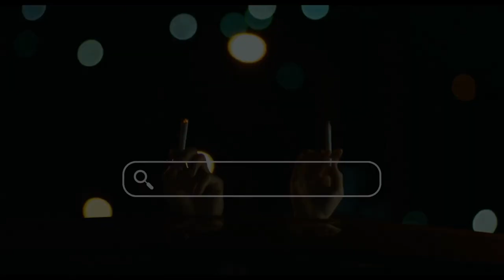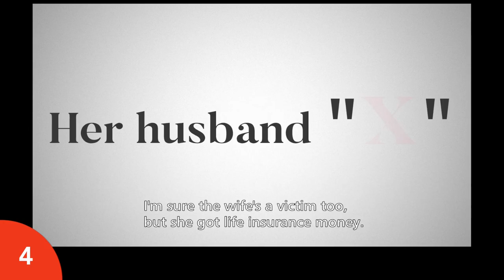Japanese Film Delights: Recent Movie Recommendations from Japan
New movie list of the ten Japanese films from the rich and diverse world of contemporary Japanese cinema.

Japanese movies in the list:

Call Me Chihiro (ちひろさん, Chihiro-san), Japanese film directed by Rikiya Imaizumi.

Red Post on Escher Street (Japanese: エッシャー通りの赤いポスト, romanized: Eschaa dori no akai posuto), Japanese comedy-drama film written by Sion Sono.

Drive My Car (Japanese: ドライブ・マイ・カー, Doraibu Mai Kā), 2021 Japanese drama movie directed by Ryusuke Hamaguchi.

Oh Lucy! (オー・ルーシー！), Japanese comedy-drama film directed, produced, and co-written by Atsuko Hirayanagi, starring Shinobu Terajima, Josh Hartnett.

Plan 75, 2022 Japanese drama film directed by Chie Hayakawa, starring Chieko Baisho, Hayato Isomura and Stefanie Arianne.
( 岁月自珍, 七五计划, Pla 75, 플랜 75, 75終生計劃, 七五計劃 )

My Broken Mariko (Japanese: マイ・ブロークン・マリコ, Hepburn: Mai Burōkun Mariko), directed by Yuki Tanada, adapted from Japanese web manga series.

Shoplifters (Japanese: 万引き家族, Manbiki Kazoku), Japanese drama film directed by Hirokazu Kore-eda, starring Lily Franky and Sakura Ando.

Love Life (Japanese: ラブ ライフ, Rabu raifu), Japanese-French drama film written and directed by Kōji Fukada.

True Mothers (朝が来る, Asa ga Kuru) Japanese drama film directed by Naomi Kawase.

A Man (Japanese: ある男, Aru otoko), Japanese thriller film directed by Kei Ishikawa.